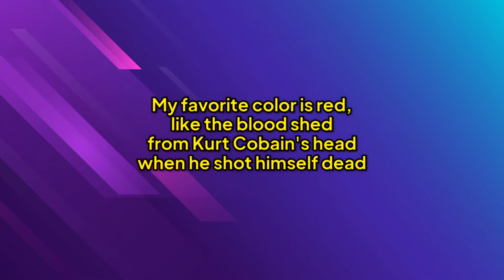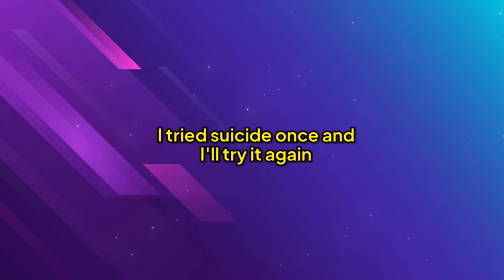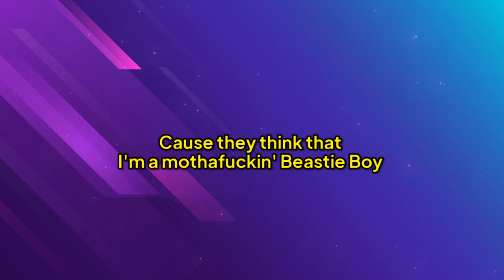Eminem - Come On Everybody feat. Dina Rae (Lyrics)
Lyrics :
Eminem & Dina Rae :
Yo, mic check
Testing
One, two, uhm... twelve
Whattup, whattup, whattup!
This is my dance song
Can you hear me?
Alright, ay turn my headphones up

Eminem :
My favorite color is red, like the blood shed from Kurt Cobain's head when he shot himself dead
Women all grabbin' at my shish-kabob
Bought Lauryn Hill's tape so her kids could starve
You thought I was ill and now I'm even more so
Shit I got full-blown AIDS and a sore throat
I got a wardrobe with an orange robe
I'm in the fourth row, signin' autographs at your show
I just remembered that I'm absent-minded
Wait, I mean I've lost my mind, I can't find it
I'm freestylin' every verse that I spit
'Cause I don't even remember the words to my shit
I told the doc I need a change in sickness
And gave a girl herpes in exchange for syphilis
Put my LP on your Christmas gift list
You want to get high? Here, bitch, just sniff this!

Eminem & Dina Rae :
Cum on everybody
Get down tonight

Cum on everybody
Get down tonight

Cum on everybody
Get down tonight

Cum on everybody
Get down tonight

Cum on everybody
Get down tonight

Cum on everybody
Get down tonight

Cum on everybody
Get down tonight

Cum on everybody
Get down tonight

Eminem :
I tried suicide once and I'll try it again
That's why I write songs where I die at the end
'Cause I don't give a fuck, like my middle finger was stuck
And I was wavin' it at everybody screaming "I suck"
I go on stage in front of a sellout crowd and yell out loud
"All y'all get the hell out now"
Fuck rap, I'm givin' it up y'all, I'm sorry
"But Eminem this is your record release party!"
I'm bored out of my gourd
So I took a hammer and nailed my foot to the floorboard of my Ford
Guess I'm just a sick sick bastard
Who's one sandwich short of a picnic basket
One Excedrin tablet short of a full medicine cabinet
I feel like my head has been shredded like lettuce and cabbage
And if you ever see a video for this shit
I'll probably be dressed up like a mummy with my wrists slit

Eminem & Dina Rae :
Cum on everybody
Get down tonight

Cum on everybody
Get down tonight

Cum on everybody
Get down tonight

Cum on everybody
Get down tonight

Cum on everybody
Get down tonight

Cum on everybody
Get down tonight

Cum on everybody
Get down tonight

Cum on everybody
Get down tonight

Eminem :
Got bitches on my jock out in East Detroit
Cause they think that I'm a mothafuckin' Beastie Boy
So I told 'em I was Mike D
They was like "Gee, I don't know, he might be!"
I told 'em "Meet me at Kid Rock's next concert"
"I'll be standin' by the Loch Ness Monster"
"Peace out", then I jetted to the weed house
Smoked out till I started bustin' freestyles
Broke out then I dipped quick back to the crib, put on lipstick
Crushed up the Tylenol and ate it with a dipstick
Made a couple of crank calls collect
"It's Ken Kaniff from Connecticut, can you accept?"
I want to make songs all the fellas dub
And murder every rich rapper that I'm jealous of
So just remember when I bomb your set
Yo, I only cuss to make your mom upset

Eminem & Dina Rae :
Cum on everybody
Get down tonight

Cum on everybody
Get down tonight

Cum on everybody
Get down tonight

Cum on everybody
Get down tonight

Cum on everybody
Get down tonight

Cum on everybody
Get down tonight

Cum on everybody
Get down tonight

Cum on everybody
Get down tonight

Cum on everybody
Get down tonight

Cum on everybody
Get down tonight

Cum on everybody
Get down tonight

Cum on everybody
Get down tonight

Cum on everybody
Get down tonight

Cum on everybody
Get down tonight

Cum on everybody
Get down tonight

Cum on everybody
Get down tonight

Cum on everybody
Get down tonight

Cum on everybody
Get down tonight

Cum on everybody
Get down tonight

Cum on everybody
Get down tonight

Cum on everybody
Get down tonight

Cum on everybody
Get down tonight

Source       : Musixmatch
Songwriter : Marshall Mathers / Jeffrey Bass / Mark Bass